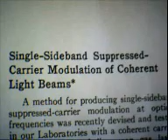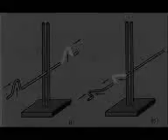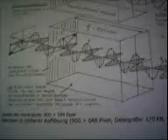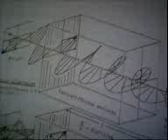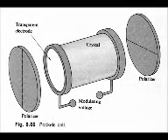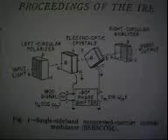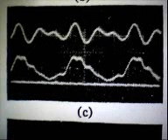37strahlenwaffenb23min32(0108)teil3lq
Dieser Film zeigt die technischen und naturwissenschaftlichen Grundlagen der vom BND verwendeten Foltergeräte und Mikrowellen- und Laserwaffen. Durch Überlagerung von mindestens 2 verschiedenen Strahlen werden elektromagnetische Schwebungen erzeugt. Die dadurch verursachten Ströme haben eine Wirkung auf den Körper oder technische Geräte. Auch asymmetrische Signale verursachen Ströme, die dann eine Wirkung auf den Körper haben. Filme die die Wirkung solcher Foltergeräte zeigen, finden sich
Die 11 mit: 37strahlenwaffen a-c, jeweils Teil 1-4 bezeichneten Abschnitte ergeben  einen zusammen einen Film. Sie können, z.B. mit Windows Moviemaker, zusammengesetzt werden.

Martin Bott
Kantstraße 8
75334 Straubenhardt
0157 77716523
Es sieht ganz so aus als ob mich nicht alle Telefonanrufe erreichen. Die werden stattdessen umgeleitet.